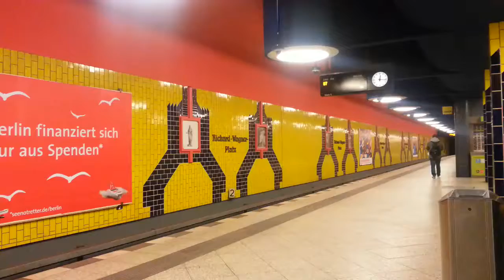Waiting For U-Bahn in Berlin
At around 11 PM